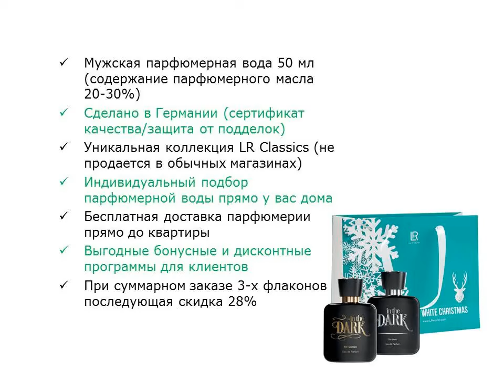Мужская парфюмерия с ароматом апельсина